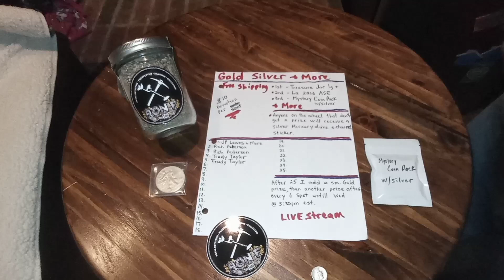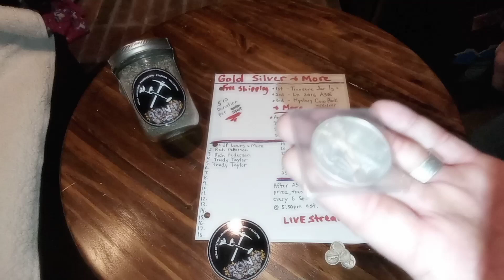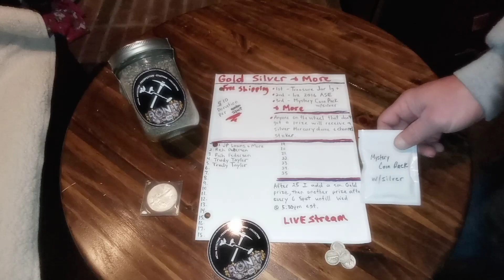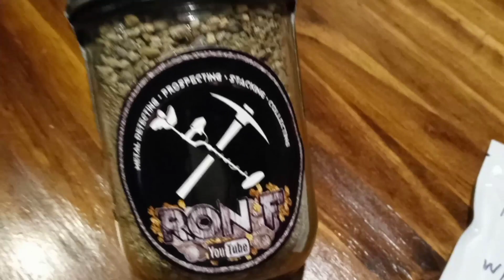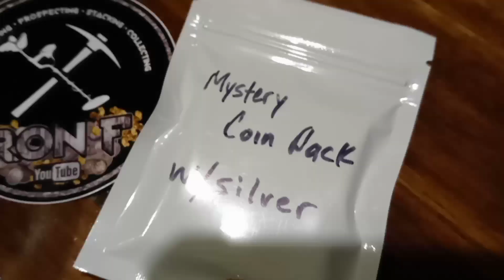Gold Silver & More! Treasure Jar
This is the startup video for the Gold Silver & more